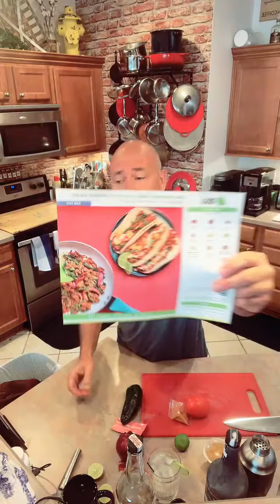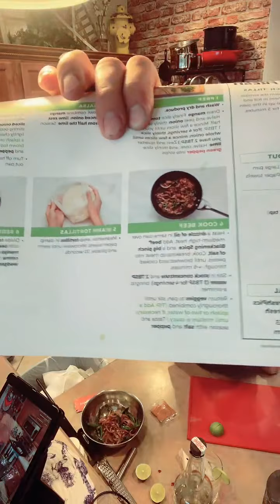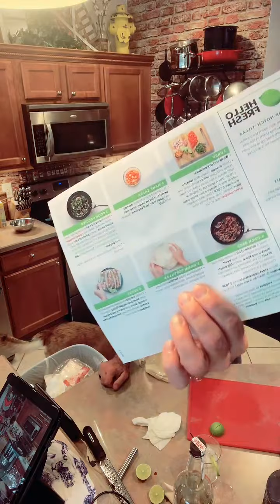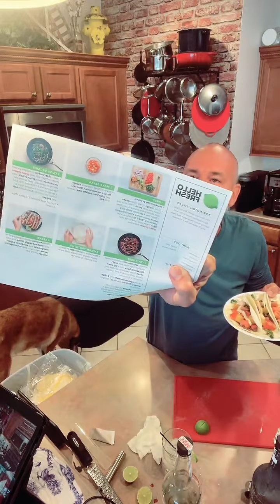Journeys with Jerry 8.12,2022